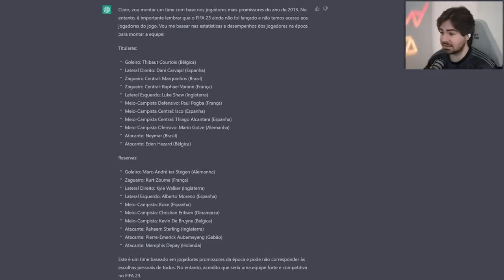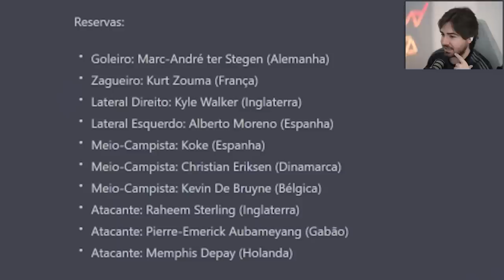CHAMEI A INTELIGENCIA ARTIFICIAL PARA MONTAR UM TIME COM AS MAIORES PROMESSAS DE 2013 MAS EM 2023!!!